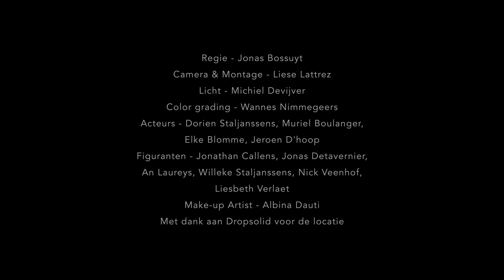COZIN - Smelt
Regie - Jonas Bossuyt
Camera & Montage - Liese Lattrez
Licht - Michiel Devijver
Color Grading - Wannes Nimmegeers
Actrices - Dorien Staljanssens, Muriel Boulanger, Elke Blomme
Acteur - Jeroen D'hoop
Make-up Artist - Albina Dauti
Figuranten - Jonathan Callens, Jonas Detavernier, An Laureys, Willeke Staljanssens, Nick Veenhof, Liesbeth Verlaet
Met dank aan Dropsolid voor de locatie
Met de steun van Sabam for Culture

Muziek
Compositie - Dorien Staljanssens
Tekst - Dorien Staljanssens & Muriel Boulanger
Arrangement - Nicolas Delépine
Producing & Mix - Jonas Detavernier
Zang - Dorien Staljanssens, Anne Van Steenwinkel, Muriel Boulanger
Viool - Anne Van Steenwinkel
Bas - Muriel Boulanger
Drums - Jonathan Callens
Gitaar - Jonas Detavernier
Keys - Dorien Staljanssens
Master - Uwe Teichert

Lyrics
Je intrigeert me
Zoet en onbereikbaar
Je ruïneert me
M'n wereld op z'n kop

Aan je vuur
Verwarm ik mijn bevroren hart
Je komt wat dichter
’t Hangt in de lucht, geen weg terug

We spelen het spel
Oh ik wil meer, je bent verslavend
Duistere fantasie
Ik kan niet meer, ik smelt voor je

Ruwe illusie
Je bent niet goed voor me
’t Is nooit genoeg
Ja 'k weet dat je ’t wil

Je intrigeert me
Zoet en onbereikbaar
Je ruïneert me

Je intrigeert me
Oh, 'k wil meer, geef me meer, 'k kan niet meer
Ik smelt voor je